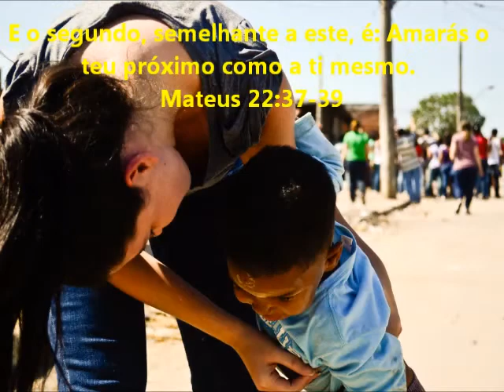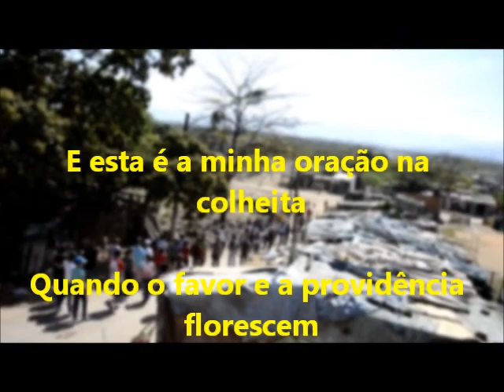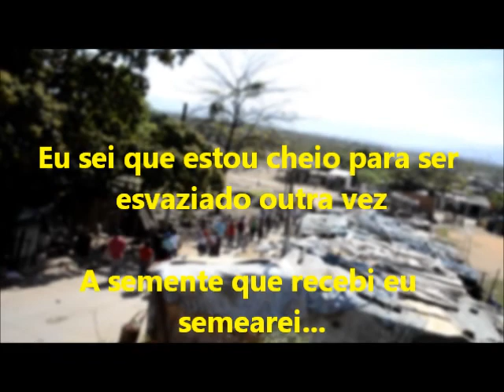Visita Igreja Maranata ao Aterro Sanitário de Jd Gramacho, Caxias - RJ